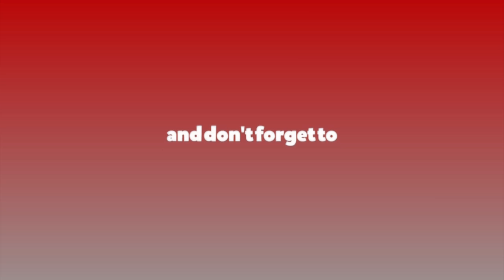धरहराको २० औं तलाको पुनर्निर्माण काम सम्पन्न